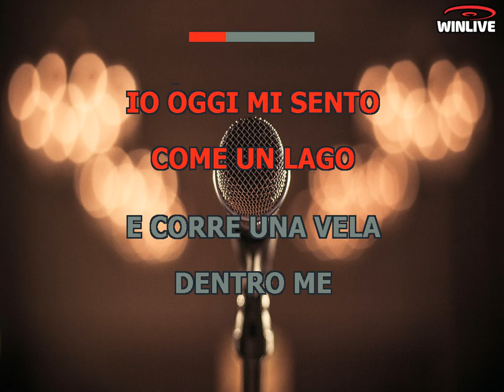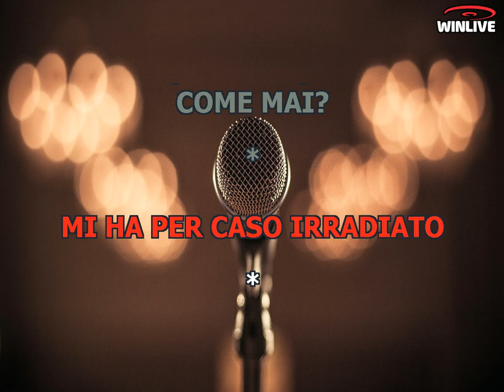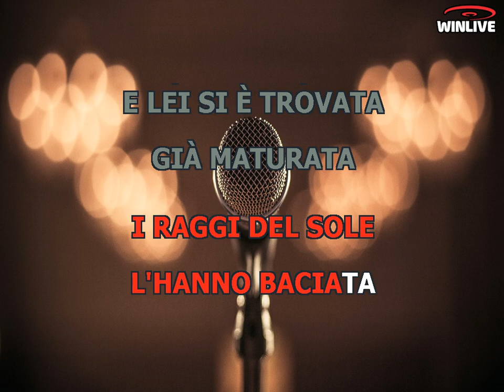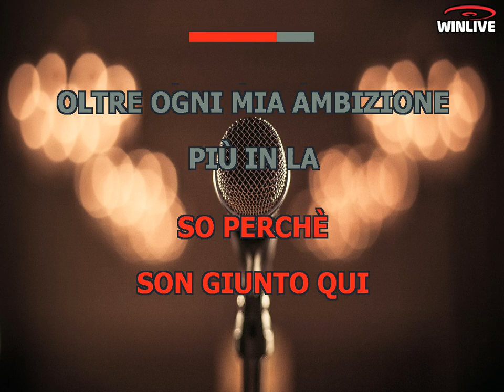Karaoke con Testo - Ma come è rossa la ciliegia - Mango - Base Musicale in MP3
Benvenuti sul mio canale Karaoke! Oggi ti presento una fantastica base musicale in formato MP3 della canzone "Ma come è rossa la ciliegia - Mango" completa di testo sincronizzato. Che tu sia un appassionato cantante o desideri semplicemente divertirti con gli amici, questa base musicale ti permetterà di esprimere la tua voce e creare momenti musicali indimenticabili.

Scarica subito la base musicale MP3 di "Ma come è rossa la ciliegia - Mango" con testo sincronizzato e preparati a stupire il tuo pubblico.